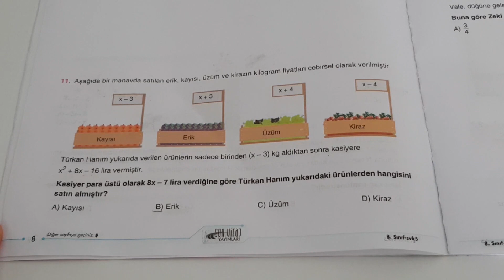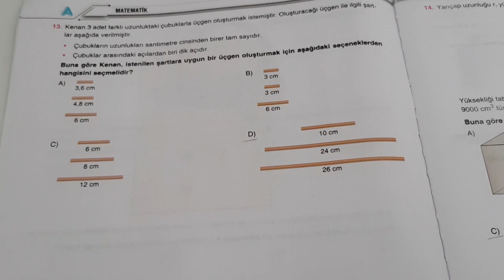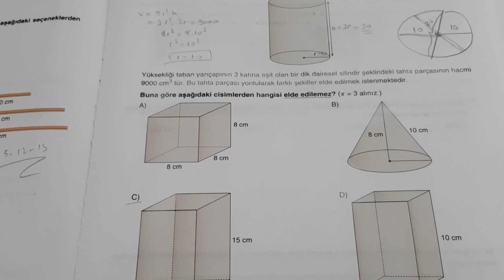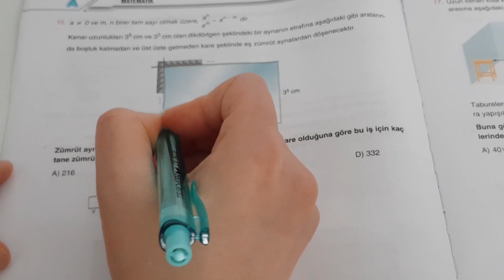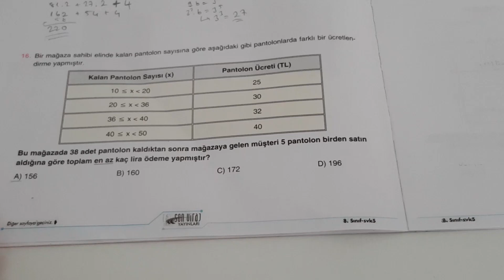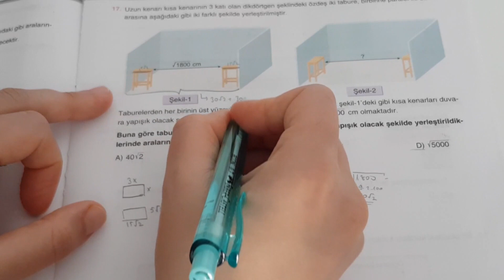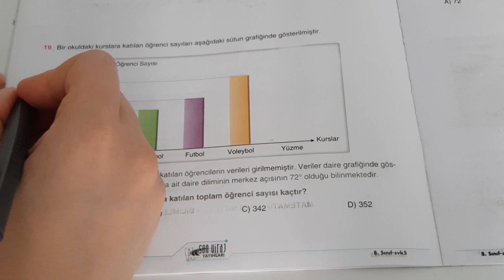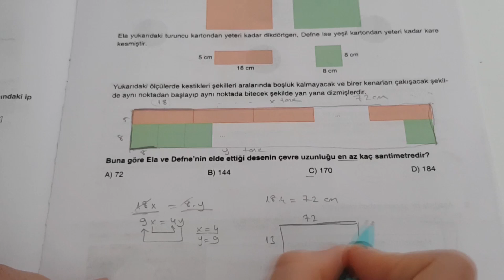8.Sınıf Matematik LGS Son Viraj Yayınları Türkiye Geneli Deneme Sınavı 5 (2.Kısım)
Sevgili öğrencilerim soruları açıklayıcı bir şekilde anlatmaya çalıştım umarım başarmıştırım.Bu denemedeki soruları mutlaka önce kendiniz çözmeye uğraşın sonrasında videodan takip edin.
Cevap anahtarı:
1-B
2-A
3-D
4-C
5-D
6-A
7-B
8-C
9-A
10-D
11-B
12-C
13-D
14-C
15-B
16-A
17-D
18-A
19-B
20-C

Web sitesine özel olarak hazırlanan okul müfredatına göre düzenlenmiş ve güncel matematik konu anlatımları içeren özel ders tadında eğitimler NE KOLAY MATEMATIK'te.

BAŞARILAR DİLERİM...